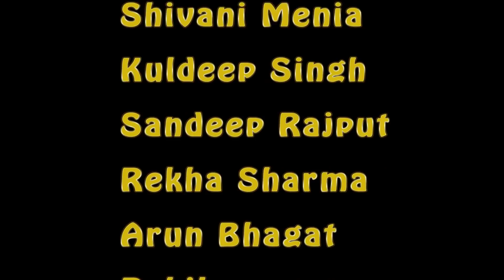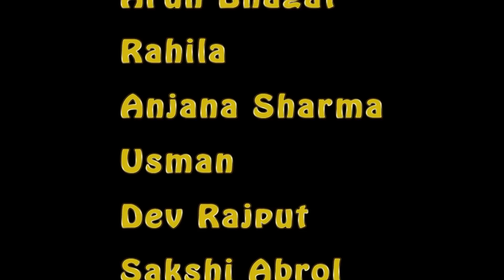Girls Group dance on 3 Peg, Teeje Week , Kangni Mashup || Choreography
ARJ Productions Presents

Group Dance on 3 Peg, Teeje Week, Ye Thoda Hass Lendi, Kangni Mashup

Watch & Share